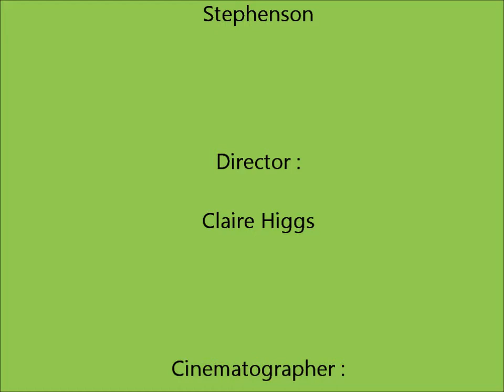The Return of the Littlest Hobo - The Trickiest Trek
Captions are available if speakers are too quiet!